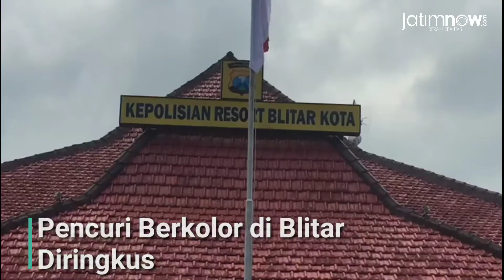Pencuri Berkolor di Blitar Diringkus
Ada saja cara yang dilakukan para pencuri untuk melancarkan aksi jahatnya seperti yang dilakukan M. Muklis Sulis (46) warga Dampit Kabupaten Malang. Dalam setiap kali beraksi, ia hanya menggunakan celana kolor saja.

Pelaku telah beroperasi di lima belas TKP yang ada di wilayah hukum Polres Blitar Kota. Aksinya terungkap berkat rekaman CCTV sebuah salon yang ada di Kecamatan Srengat.

"Atas pengakuan dari pelaku, setiap kali melakukan aksinya hanya menggunakan celana dalam saja. Katanya biar tidak diketahui orang lain," terang Kapolres Blitar Kota AKBP Adewira Negara Siregar, Selasa (19/02/2019).

Reporter: CF Glorian
Pengisi Suara: Marta Junisa
Editor Video: Fajar Mujianto